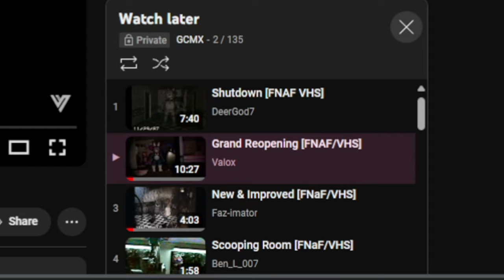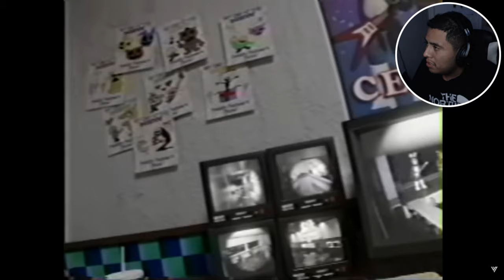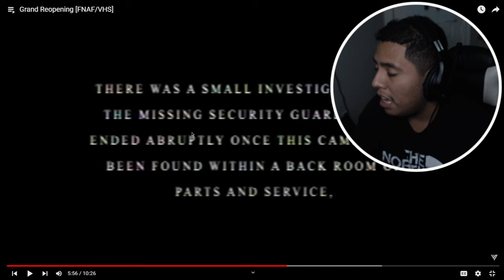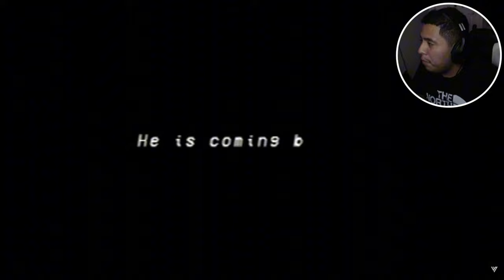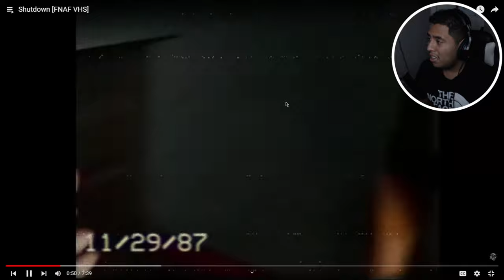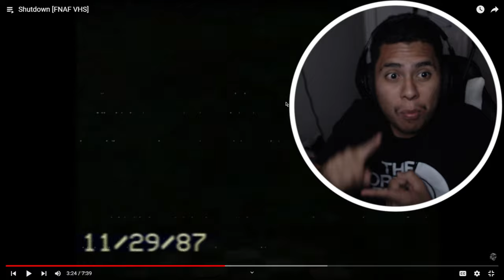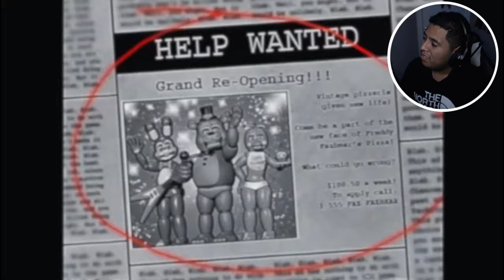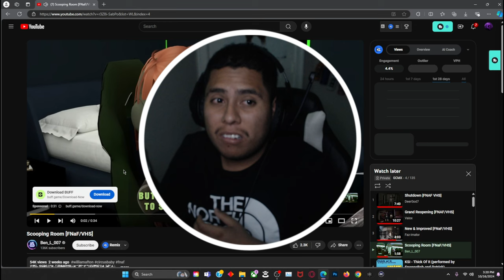I've WATCHED THE MOST CREEPIEST FNAF VHS TAPES *Don't Watch At Night*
Hello guys I wanted to do something new in this channel we decided that we are gonna be watching Fnaf VHS Tapes this one was a banger For sure because these 4 Tapes were extremely Horrifying & fun to watch I haven't done this since the last Fnaf VHS Tape I watched so I really hope you find this enjoyable bc I just wanted take a little break on gaming but on tomorrow video we are gonna be playing a Fnaf Game y'all be prepared for that for sure because we about explore some Horrifying things & we are gonna stop our yapping here y'all go make sure to hit 25 likes in this banger video for today & also enjoy this banger video:)

Those are all Creators I watched there Vhs Tapes from this was Horrifying Experience For sure

Chapters:
00:00 - 00:38 VHS TAPES INTRO
00:38 - 01:31 INTRO
01:31 - 14:07 VHS TAPE 1
14:07 - 22:49 VHS TAPE 2
22:49 - 27:35 VHS TAPE 3
27:35 - 29:57 FINAL VHS TAPE 4
29:57 - 30:53 OUTRO